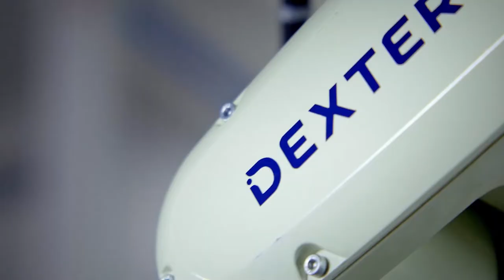Dematic and Dexterity Partner to Deploy Full-Task Robotics Shaping the Supply Chain of Tomorrow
Dematic and Dexterity have joined forces. Dexterity’s approach to its robotics platform aligns seamlessly with Dematic’s systems and software roadmap. This partnership accelerates Dematic’s ability to offer adaptable and automated solutions that increase the flexibility of fixed automation solutions and reduce dependency on labor. To learn more about our exciting announcement,